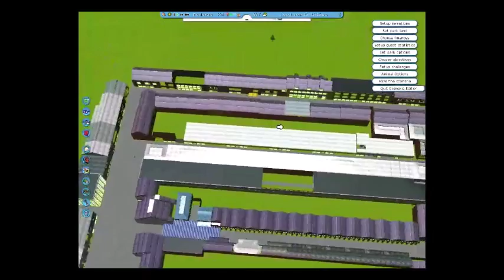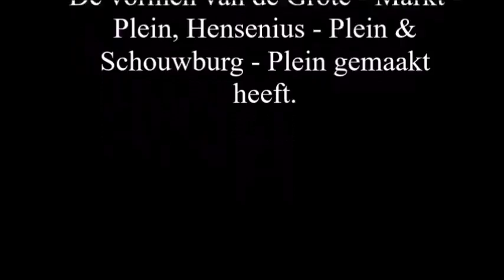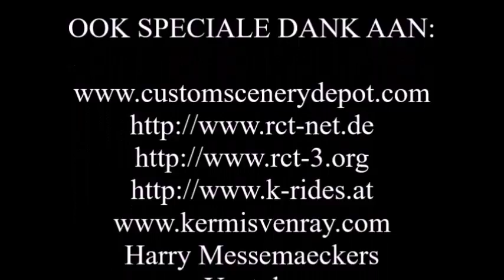RCT 3 Kermis Venray 2007 Part 3 Hensenius Plein & Schouwburg Plein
RCT 3: KERMIS VENRAY: 2007:

PART: 3: HENSENIUS - PLEIN & SCHOUWBURG - PLEIN: